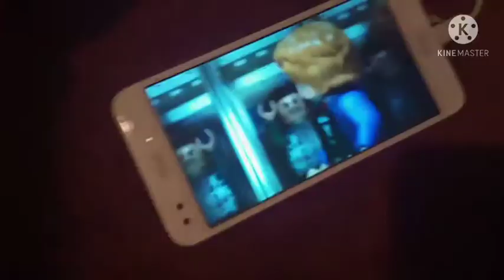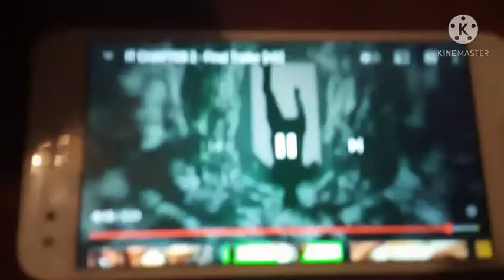It Chapter Two With Trailer Plushied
Original Video